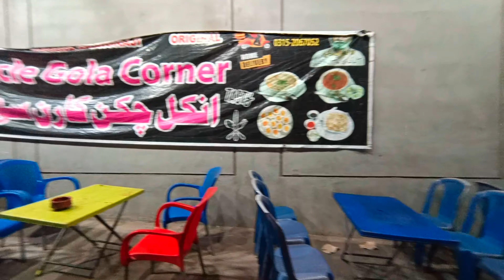Aaj ki activity main kia raha? | Dohraji ka Golaganda bhi kha lia| Waqas Khan Vlogs